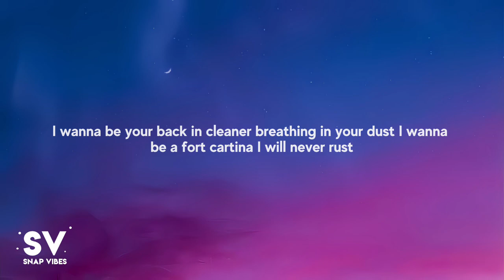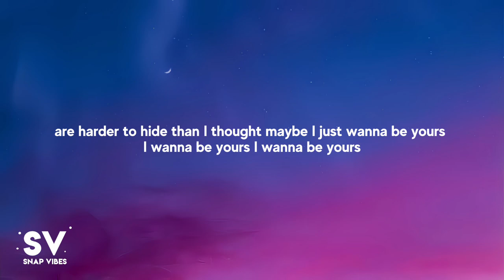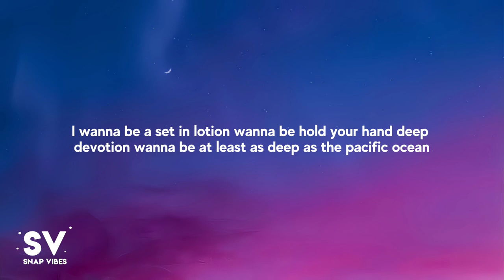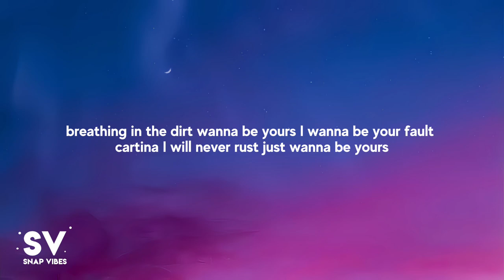I Wanna Be Yours - Arctic Monkeys (Lyrics)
I Wanna Be Yours - Arctic Monkeys (Lyrics / Lyric Video By Snap Vibes)

🎤 Lyrics: I Wanna Be Yours - Arctic Monkeys (Lyrics)